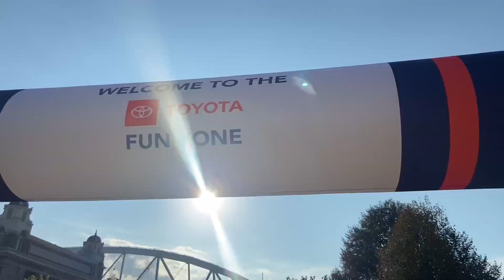Road Trip to NY, Landscaping & Morning Runs| Sept’24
Follow me on this new journey!